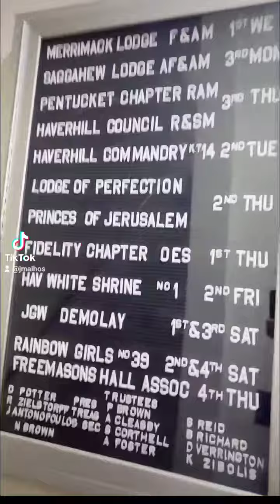Visit to Haverhill, MA, Masonic building.